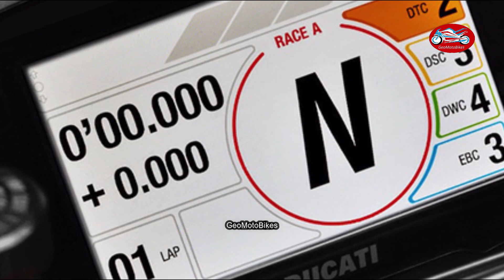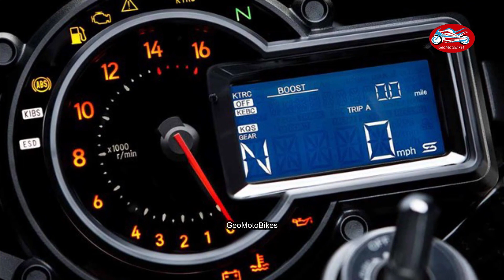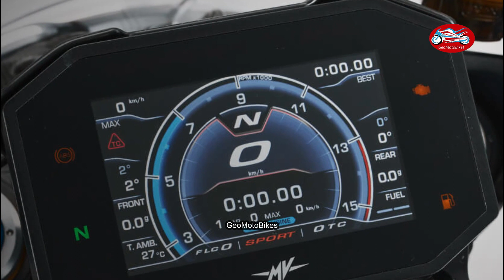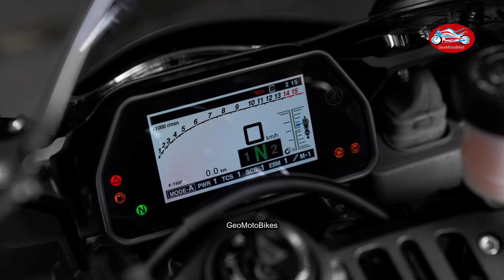Top 10 Motorcycles With The Best Power-To-Weight Ratios 2024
00:00 Ducati Superleggera V4
01:23 Kawasaki H2 R ABS 2024
02:47 Honda CBR1000RR R Fireblade SP 2024
04:13 Aprilia RSV4 1100 Factory 2024
05:37 MV Agusta Brutale 1000 RR 2024
07:00 KTM Brabus 1300 R MasterPiece Edition 2024
08:24 Yamaha R1M 2024
09:46 Ducati Panigale V4 R 2024
11:01 BMW M 1000 RR 2024
12:14 Ducati Streetfighter V4 2024